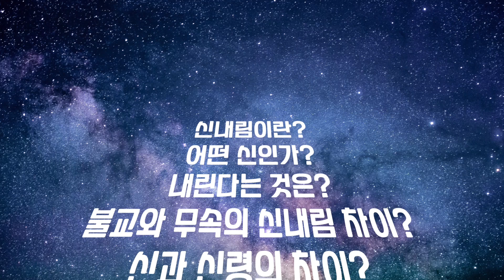불교와 기독교에도 신내림이 있다